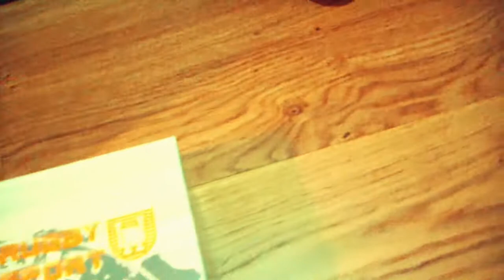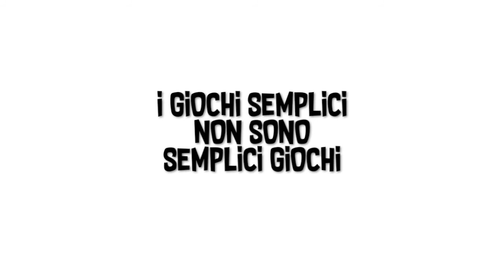Ferma la trottola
Un gioco molto semplice con un po' di rallentatore: 2 squadre di macchinine e una trottola da fermare.
Di Valecalcare e Strelnik.